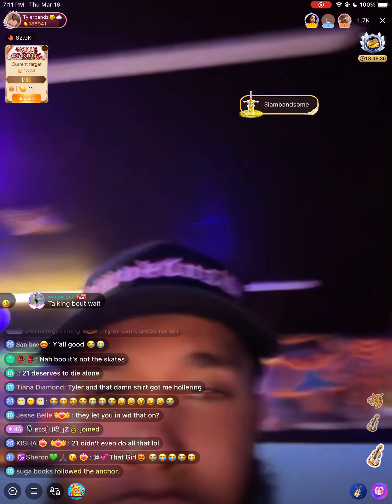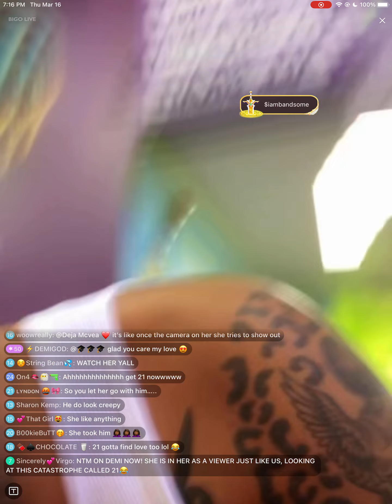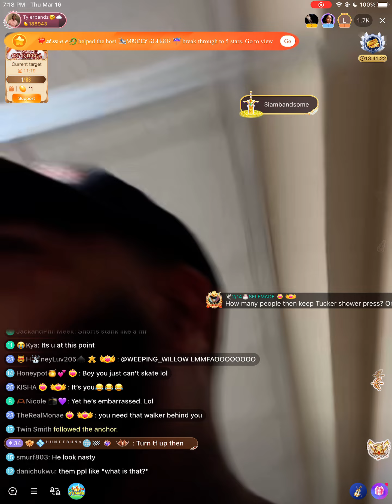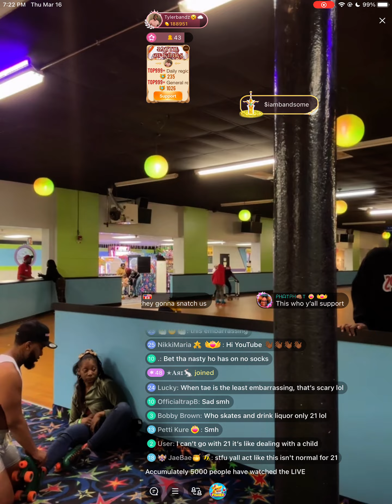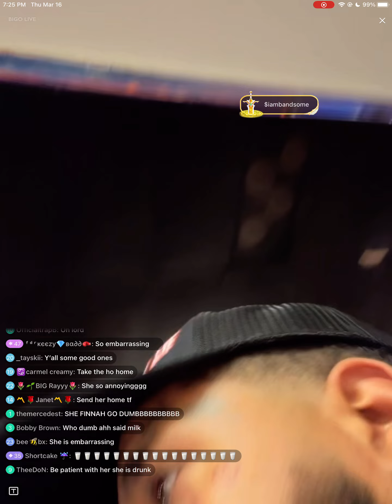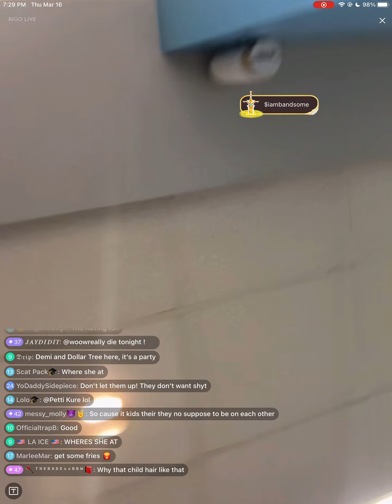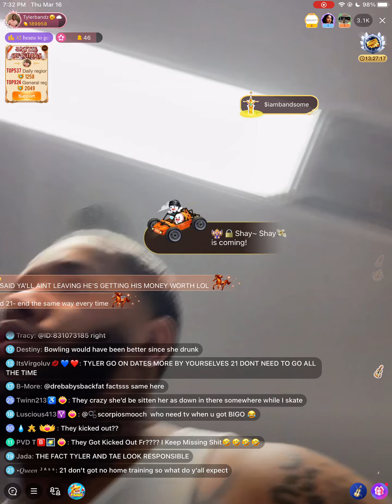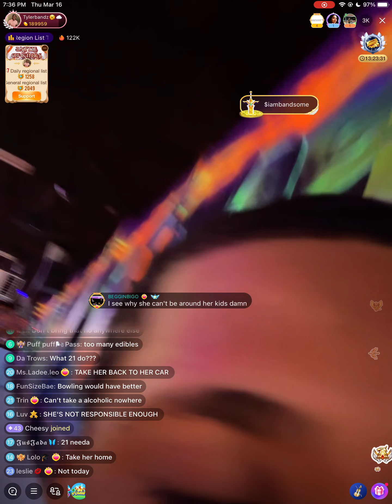21BB Gets Kicked Out Of The Skating Rink @11:09